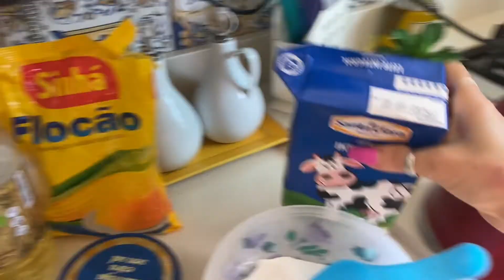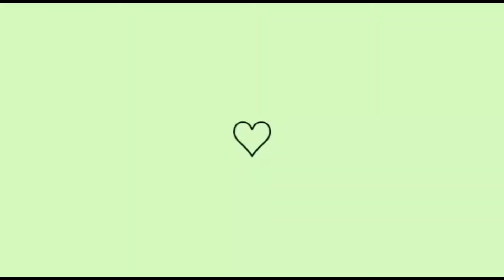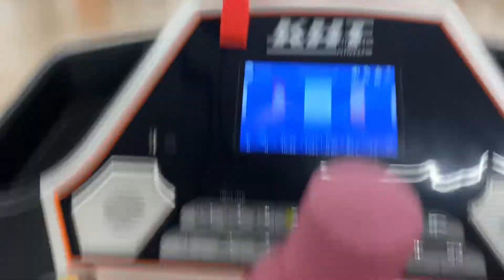COMO CRIAR UMA ROTINA PRA FACILITAR O DIA D DONA D CASA/COMO lIMPAR ,ORGANIZAR SEM SOBRECARREGAR🏠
Olá meus amores compartilhando mais um vídeo da minha rotina.Espero que vcs gostem das dicas ,vem se motivar.Mulheres dinâmicas. Mulheres Virtuosas Deus abençoe bjs 😘

Meu Instagram @cleidetcoelho

ingredientes do bolo cremoso de milho

4 ovos
1 lata de milho
1 litro de leite
Uma xícara de Flocão
Uma xícara de açúcar
Meia xícara de farinha de trigo eu usei de arroz
2 COLHERES DE MANTEIGA OU MARGARINA
cocô queijo ralado á gosto
Uma colher de fermento

bater tudo no liquidificador assar por 40 Minutos aproximadamente 🥰

O SENHOR É NOSSO  PASTOR NADA NôS FALTARÁ 🥰🌺🙏